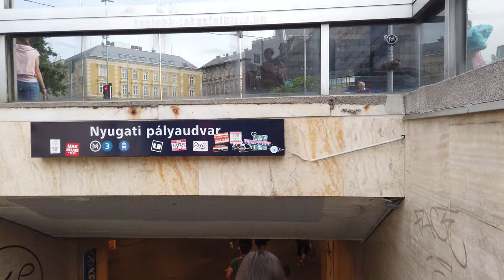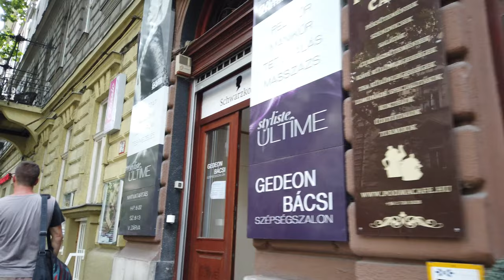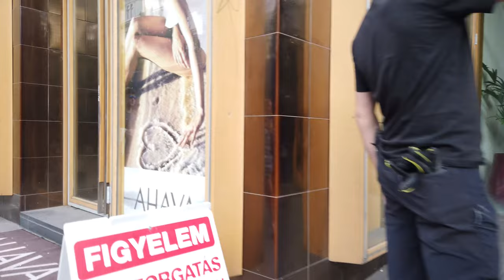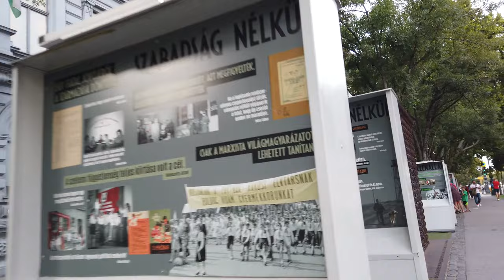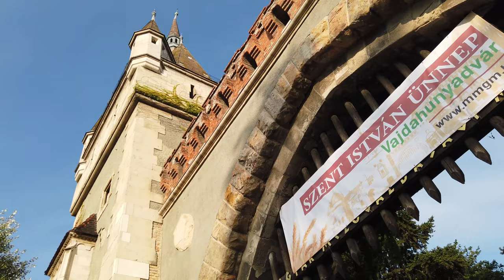Walking BUDAPEST 4K 60fps UHD